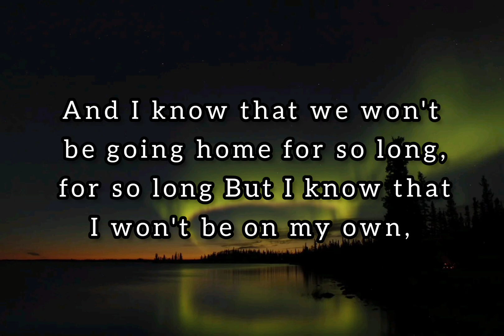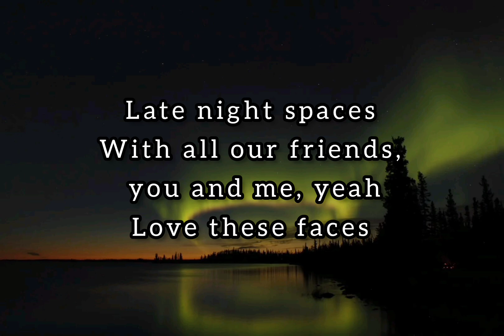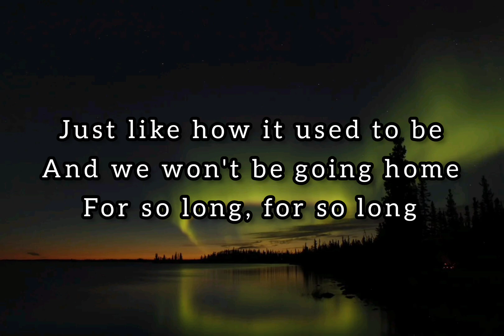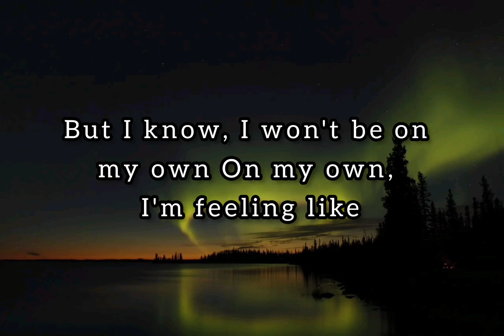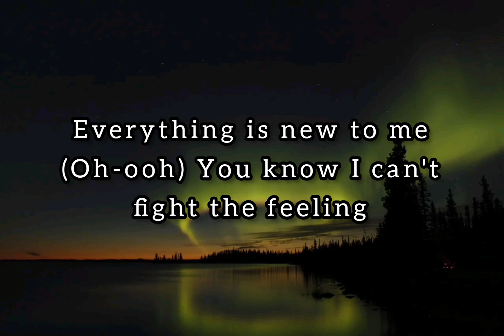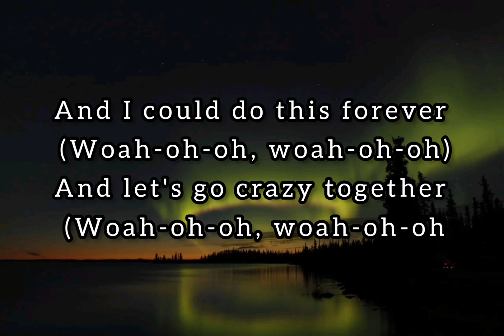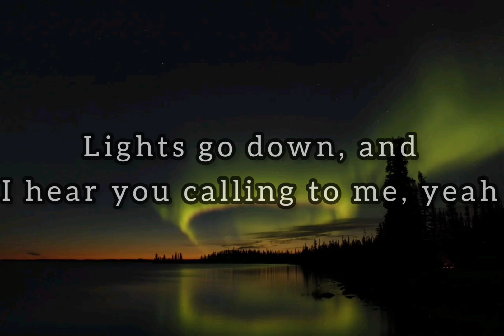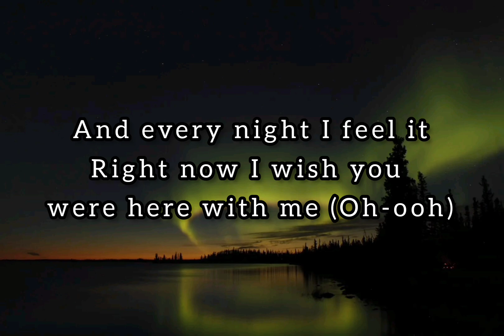One Direction - Right Now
Lyrics

LyricsListenVideosArtists
I love this feeling and

Right now
I wish you were here with me (Oh-ooh)
'Cause right now
Everything is new to me (Oh-ooh)

For so long, for so long
But I know, I won't be on my own

And I could do this forever (Woah-oh-oh, woah-oh-oh)
And let's go crazy together (Woah-oh-oh, woah-oh-oh)